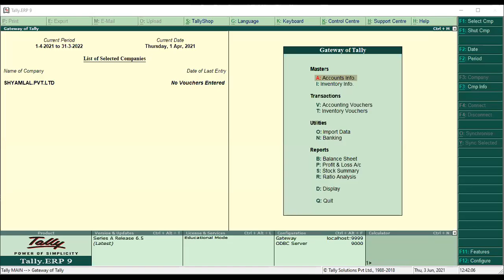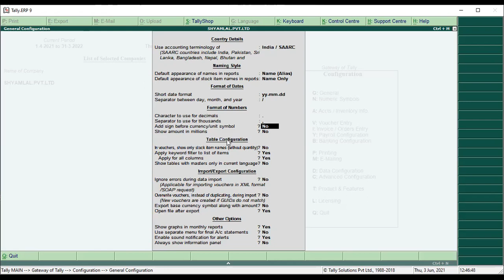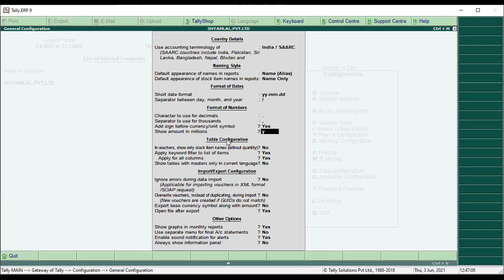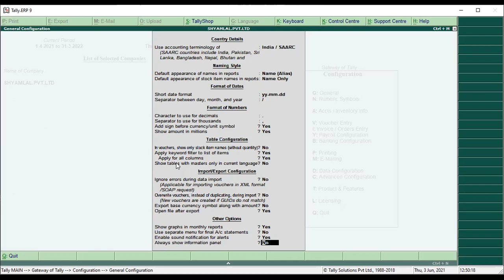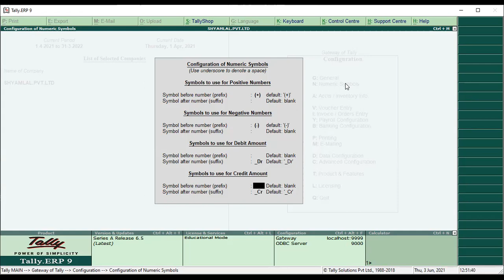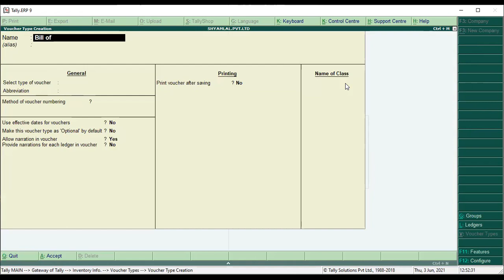SVSDTI TALLY CLASS 3RD JUNE 2021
BY DR D K SINGH